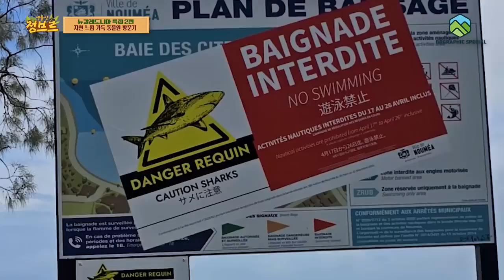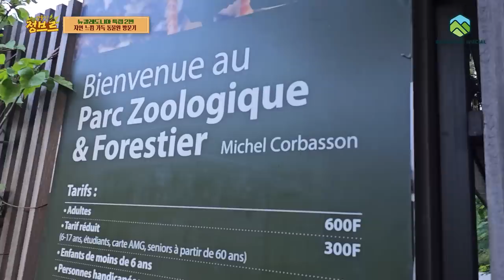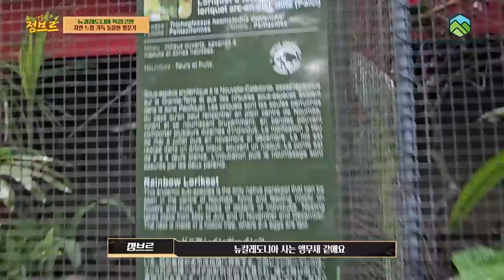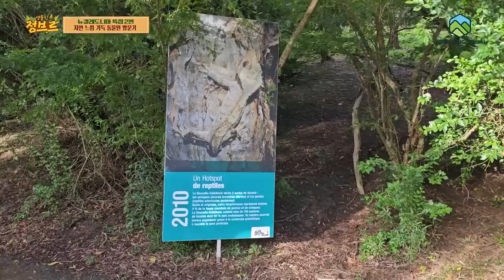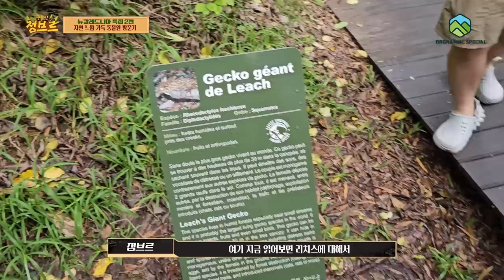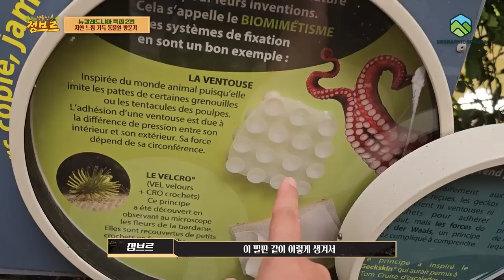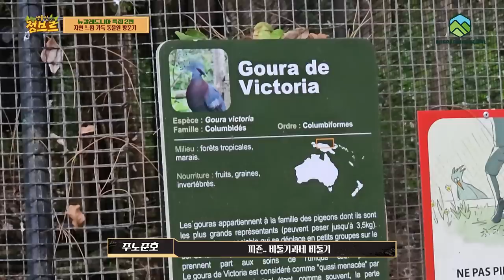뉴칼레도니아 동물원은 어떻게 되어있을까? 🏝ep.2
뉴칼레도니아에 위치한 저렴한 입장료를 주고 들어간 동물원에는 어떤 희귀동물들이 있을까요?